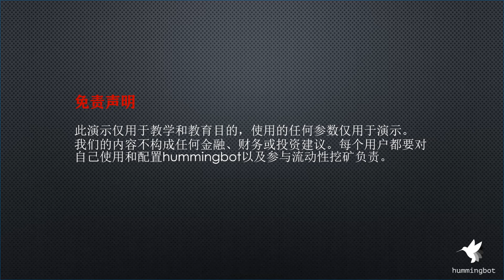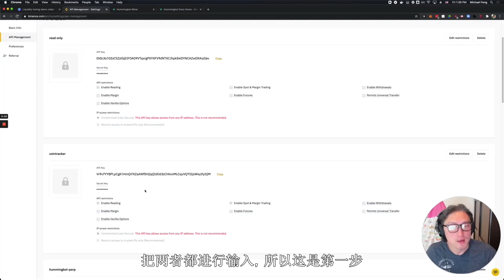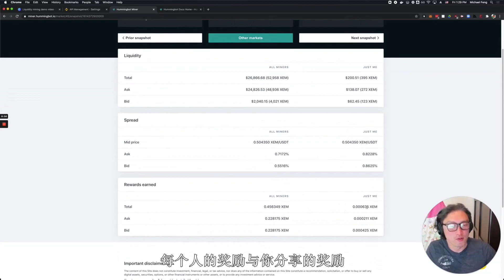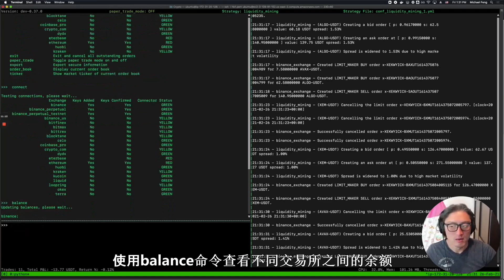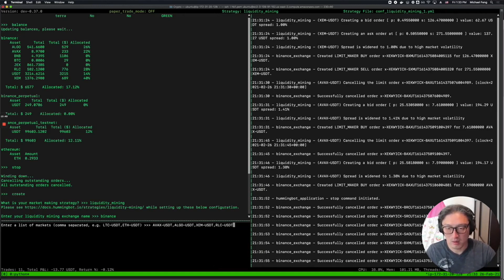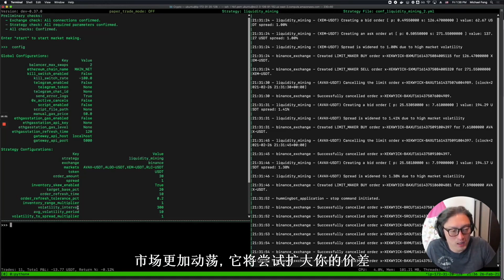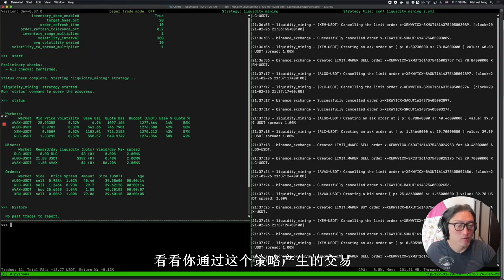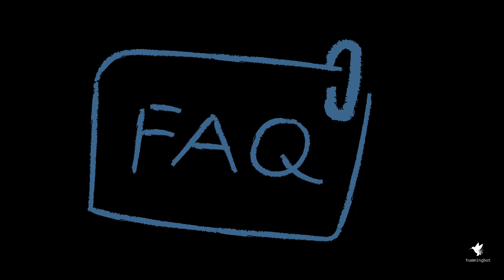EP04 流动性挖矿--实践篇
微信群：添加amtf202004邀请入群